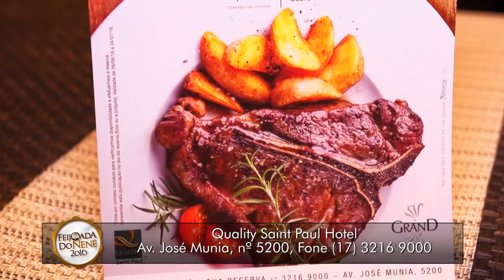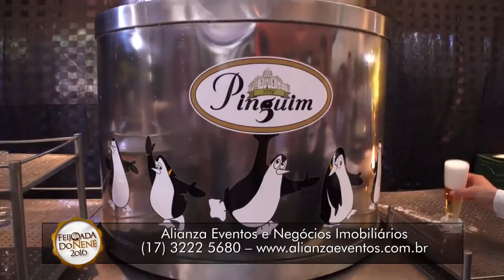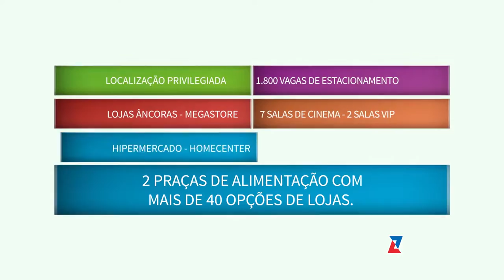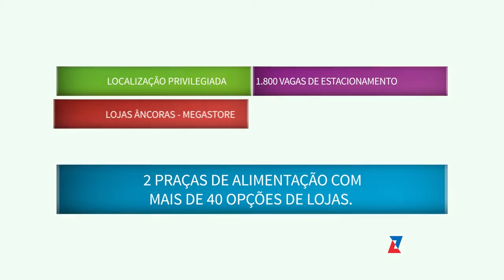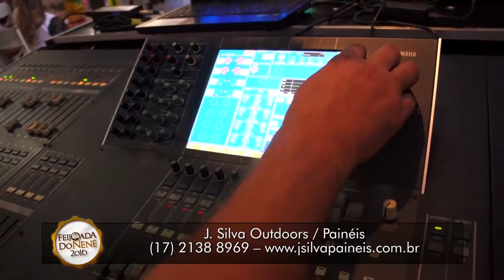Programa Nene Homsi 23/07/16